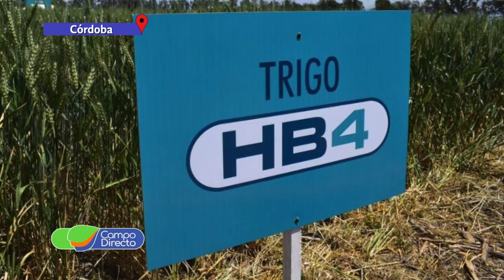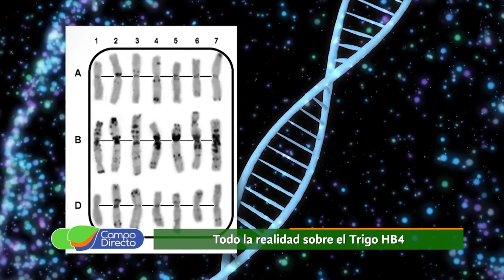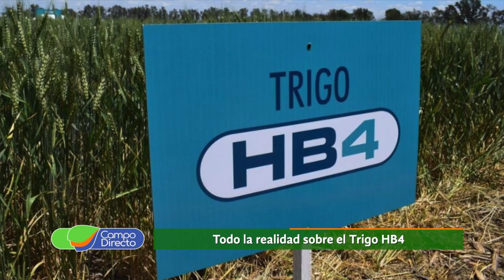Trigo HB4 - Entre el logro científico y los desafíos comerciales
Lanzamiento de los nuevos Trigos “HB4”. Entre el logro científico y la aceptación de nuestros compradores.